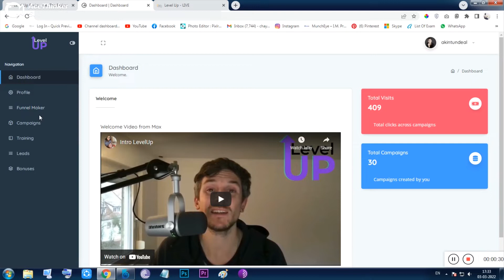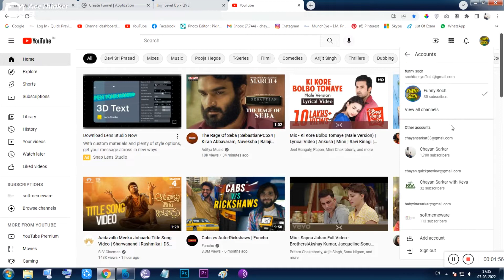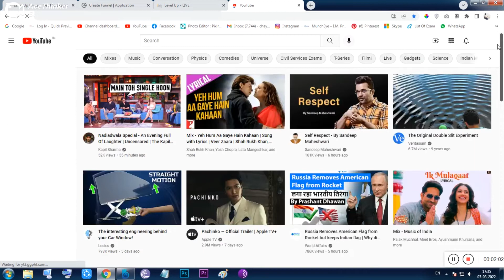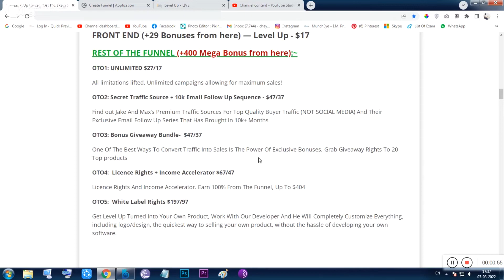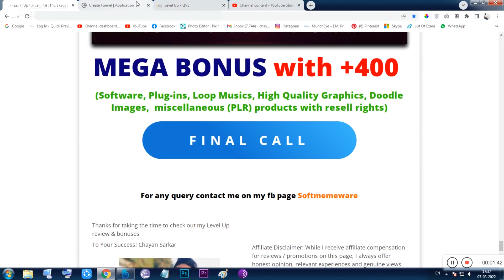Level Up Review, Get The Easiest & Fastest Landing Page Builder Of 2022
What Is Level Up All About?
Level Up is brand new training and software that reveals the secret behind Max and Jakes rise to success and $10k+ months in under a year.

You will be shown exactly how to really make passive income every single week, and scale it.

Also included is an easy to use “shuffle” type software to save you time and money so you can get earning immediately.

Level Up Includes Software And Training On Exactly How Max And Jake Scaled Their Business To 5 Figures Months. Limited To 3 Campaigns With The Front End.

- softmemeware / quickpreview.IN

level up
level up review
level up demo
level up bonus
level up software
level up reviews
level up app
level up app review
level up app demo
levelup review
levelup demo